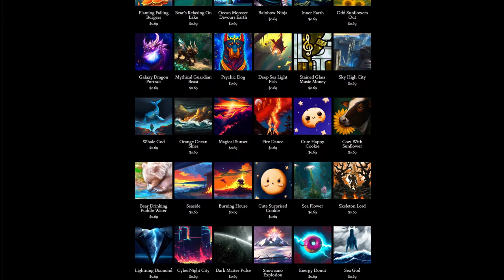Day 239: Bet It All (song only)